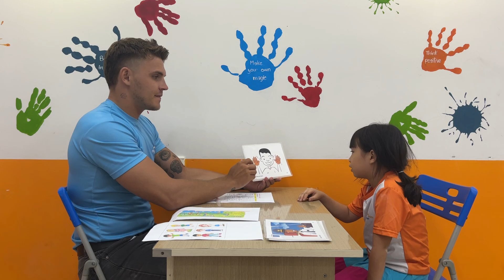18.08.2024 - ELLA - FF1 SPEAKING TEST